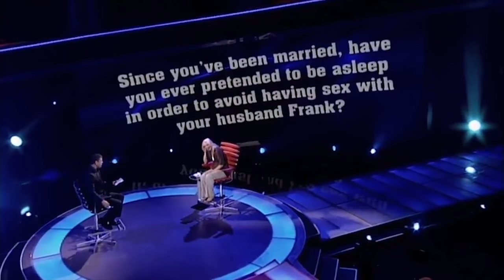Most Savage Game Show